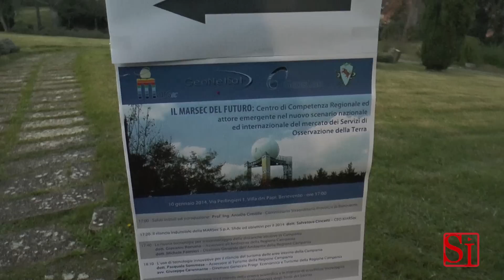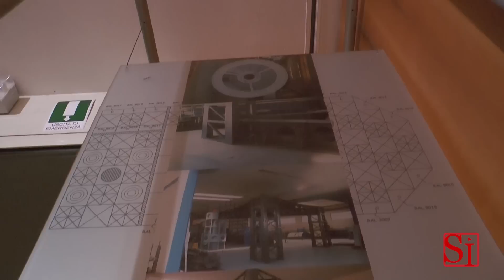Benevento - Sannio HI-TECH, presentato il Marsec (15.01.14)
- Benevento - La Benevento hi-tech presenta il suo futuro ed è un futuro che fa della tutela del territorio il proprio dogma. Ambiente e turismo questi i principali settori sui cui la Regione Campania intende puntare attraverso il MARSec, il centro di monitoraggio satellitare in grado di rilevare e confrontare dati relativi al territorio. Una tecnologia in grado di offrire un contributo fondamentale per il controllo delle discariche e di tutta l'area conosciuta come terra dei fuochi. La tecnologia al servizio dell'ambiente e dei cittadini capace di fornire al Governo una valida alternativa all'invio dell'esercito per tutelare proprio quel territorio come spiega il presidente del CNR Luigi Nicolais. L'agenzia sannita si sta affermando come attore emergente nel mercato dei Servizi di Osservazione della Terra, puntando a diventare il centro di competenza regionale in questo settore come attestato dai primi incoraggianti risultati conseguiti lo scorso anno con i progetti effettuati in collaborazione con l'Agenzia Spaziale Europea e italiana.. Il MARSEC è ormai pronto per il rilancio industriale dopo l'operazione di privatizzazione avviata alla fine del 2011 e in dirittura d'arrivo entro la metà del 2014. L'utilizzo delle tecnologie innovative del MARsec quindi non solo per la salvaguardia del territorio Campano. Le capacità di questa piattaforma tecnologica non si limitano esclusivamente ad offrire supporto alle attività di controllo in superficie ma possono essere utili anche in chiave archeologica. (15.01.14)